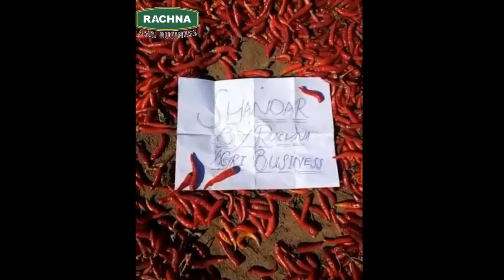Rachna Shaandar Upright chilli...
One of the best products ever. by Rachna Agri Business